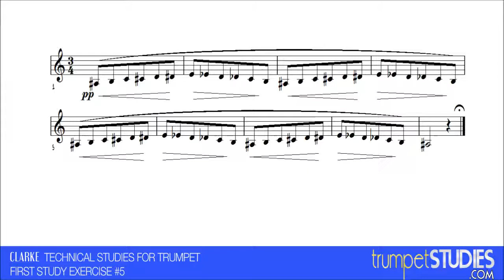Clarke Technical Studies, First Study Ex 005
Technical Studies by Herbert L Clarke are an essential part of any serious trumpet student's practice routine. Many trumpeters practice these studies until they pop out almost automatically. Enjoy!